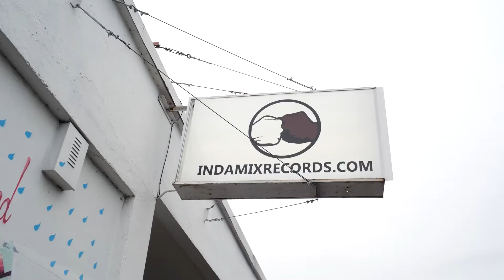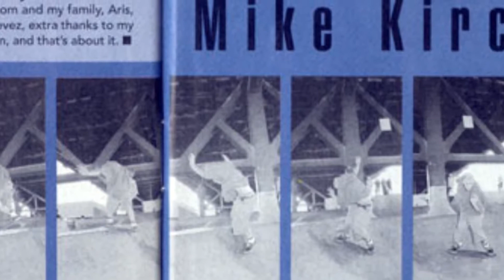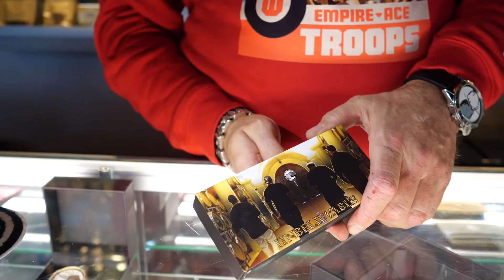PDX PROFILES X MY-G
A window into our world